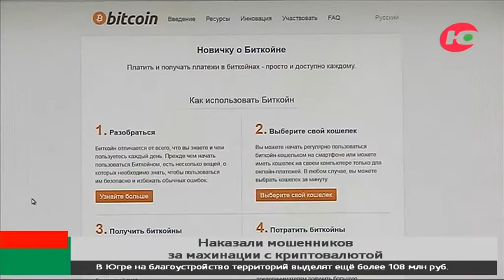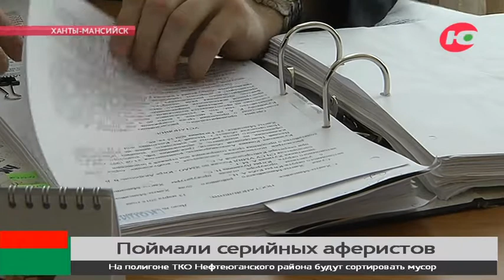Полицейские Югры первыми в стране поймали мошенников за махинации с криптовалютой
Югорским полицейским первыми в стране удалось поймать мошенников за махинации с криптовалютой. Об этом сегодня рассказали следователи окружного УМВД на пресс-конференции.

Двое хакеров из Нягани взломали форум, где пользователи обменивались биткоинами. Они создали там псевдо-отзывы о том, что могут конвертировать биткоины в реальные деньги. Один человек купился на уловку и отправил аферистам 10 тысяч долларов. Взамен, конечно же, ничего не получил. Поймать преступников помогли специалисты отдела по борьбе с киберпреступлениями.